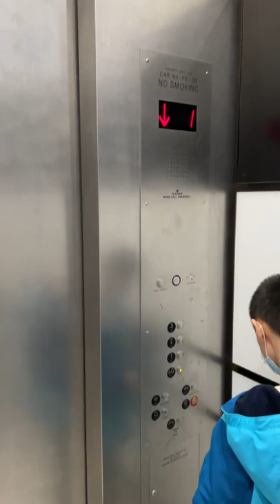Amazing Fujitec Traction Garage A Elevators at American Dream Mall, East Rutherford, NJ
There's not really much to write about this elevator. This elevator has a floor-passing beep that needs some help. These accelerate really fast too.

NOTE: Inappropriate language should not be used on this channel. All Elevating NYC videos are for audience ages 7 and up. This video is not technically made for kids. Kids are also allowed to watch my videos. This channel is rated for ages 7 and up.